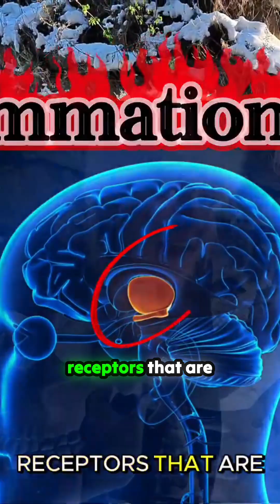Your Brain Can't Hear You're Full: The 'Glue in the Lock' Causing Cravings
Decades of convenient calories—those seemingly innocent biscuits, cereals, and even the 'healthy' low-fat yogurts—can lead to chronically elevated insulin. This isn't just about fat storage; a deeper, more insidious process is unfolding. High insulin fuels inflammation, which acts like corrosive acid on the delicate signaling pathway in the brain's hypothalamus. Imagine pouring sticky glue directly into the lock designed to receive the 'I am full' signal from your fat cells. That is leptin resistance. The constant shouts from the body go unheard, leaving the brain convinced it's running on empty, even after a massive meal. The revelation here? This broken alarm system, this 'glue in the lock,' can be completely repaired. A path exists to unglue the locks and restore your body's natural satiety signals.